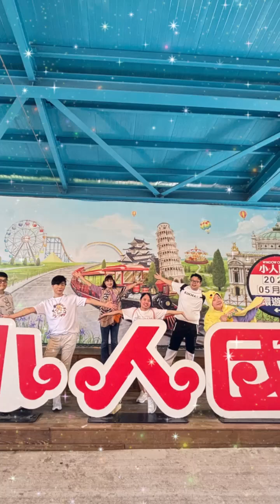解鎖🔓小人國遊樂園🎂五月壽星快樂「迷你世界影片紀錄版」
謝謝大家的祝福5/13三胞胎的Happy Birthay
剛好也是母親節附近，願所有母親都幸福快樂
事隔17年再次來到小人國看迷你全世界
彷彿遊走了全世界去旅遊濃縮版
晚點來分享影片紀錄版😊
（謝謝仙唄同學送的超美愛麗絲夢遊仙境T-Shirt)